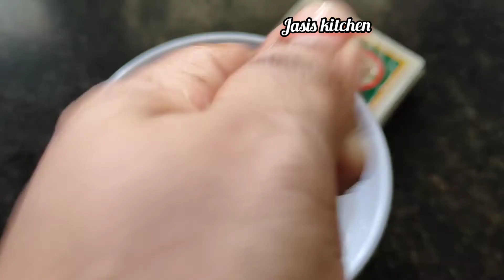എളുപ്പത്തിൽ വോട്ട് ചെയ്ത മാർക്ക്‌ Remove ചെയാം / Removed Vote Mark on finger / Easy Tips